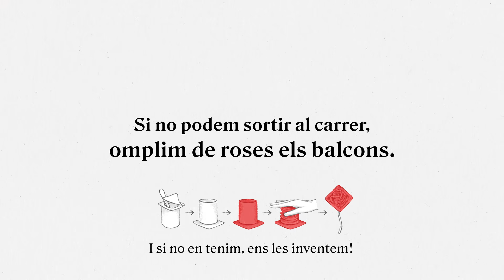Sant Jordi - Més amor que mai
Si no podem sortir al carrer omplim de roses els balcons